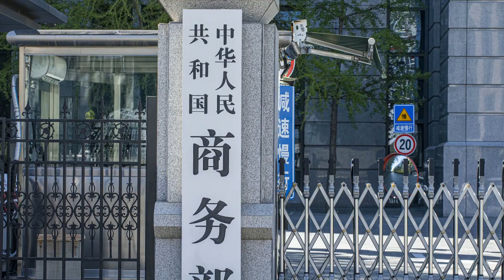美制裁11家中国实体及自然人 中方 将采取必要措施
美国商务部工业与安全局25日以涉伊朗无人机和军用飞机开发为由，将中国10个实体和1名自然人添加到出口管制名单。中国商务部26日回应，中方将采取必要措施，坚决维护自身合法权益。